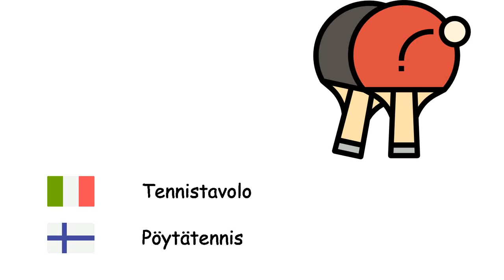Gli sport (Lingua finlandese) (it-fi)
Fone TV
it-fi-24
Urheilu (Suomen kieli)
Pallacanestro - Koripallo
Scherma - Miekkailu
Tiro con l'arco - Jousiammunta
Calcio - Jalkapallo
Baseball - Baseball
Pugilato - Nyrkkeily
Pallamano - Käsipallo
Tennistavolo - Pöytätennis
Tennis - Tennis
Taekwondo - Taekwondo
Pallavolo - Lentopallo
Sollevamento pesi - Painonnosto
Lotta - Paini
Ginnastica - Voimistelu
Hockey su ghiaccio - Jääkiekko
Karatè - Karate
Formula 1 - Formula 1
Rugby - Rugby
Giochi olimpici - Olympialaiset
Golf - Golf